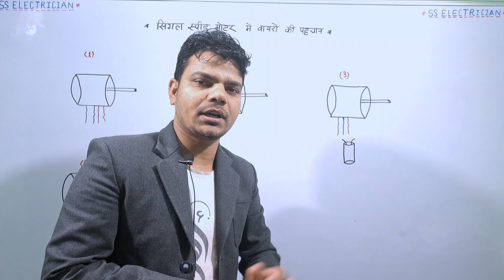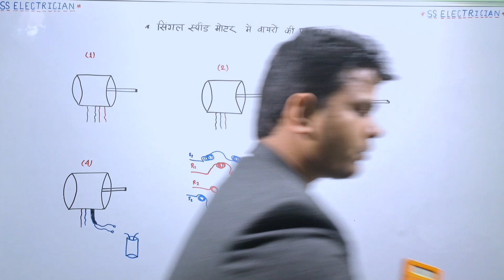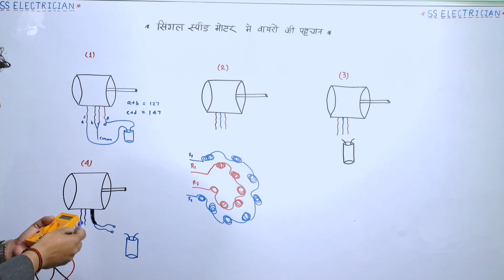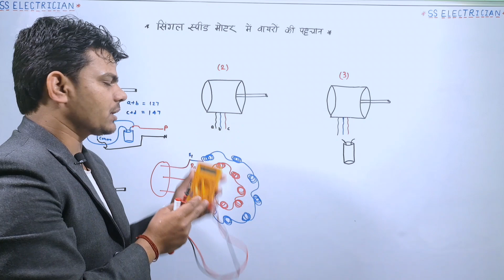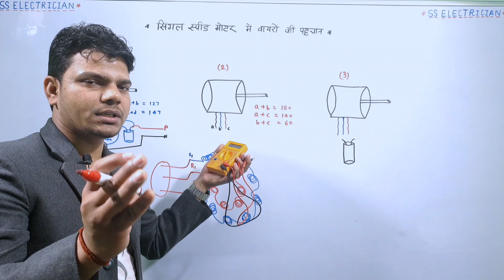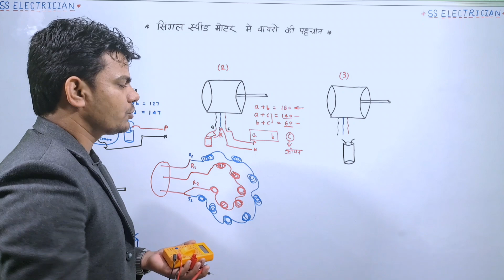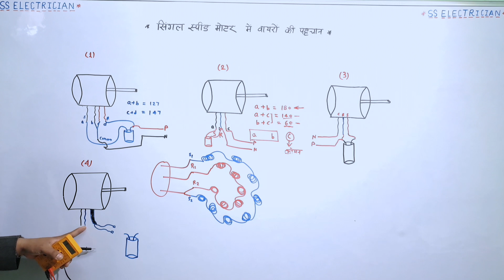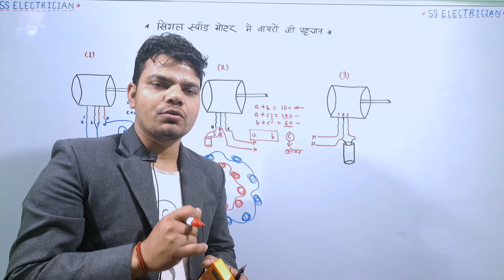सिंगल स्पीड मोटर में वायर से सम्बंधित सारी जानकारी|| Full details related single speed motor wires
hello friends
स्वागत है आप सभी का हमारे यूट्यूब चैनल ss electrician पर आपको इस चैनल पर इलेक्ट्रिकल इंजीनियरिंग इलेक्ट्रॉनिक्स इंजीनियरिंग एवम एक्सपेरिमेंट से संबंधित थ्योरी और प्रैक्टिकल वीडियो मिलेंगी।

इस विडियो मे बताया गया है कि सिंगल स्पीड मोटर से  कितने वायर निकल सकते हैं और  उन वायर को कैसे पहचाना जाएगा ||full explanations के साथ बताया गया है||धन्यवाद।

रिपेयरिंग संबंधित और भी विडियो देखने के लिए नीचे दिए गए लिंक पर क्लिक करें।👇👇👇

•वाशिंग मशीन की वायरिंग अब कोई भी कर लेगा |Washing machine wiring with 4 wire wash timer|| SAWM||

•3 Speed motor wire details|| 3 स्पीड मोटर के वायर की पूरी जानकारी || 3 Speed motor LMHR&S check||

•ज्यादा वायर वाले मोटर के साथ रूम कूलर की वायरिंग ||3 speed motor ke sath room coolar ki wiring||

•वाशिंग मशीन का ड्रेन वाल्व सही है फिर भी पानी वाश ड्रम में नहीं रुकता|| Water drain Problem ||

•DOB बल्ब को Driver बल्ब में बदलें मात्र 20 रुपये में||how to change dob bulb to driver bulb||

•सिंगल डोर फ्रीज से संबंधित जानकारी ||दोष तथा उपाय ||faults and solutions of single door fridge ||

•फ्रीज में आने वाले सभी दोष और उनका उपाय|| All faults and solutions of single door refrigerator ||

•जब रनिंग और स्टार्ट कैपासीटर एक ही में हो तो वायरिंग कैसे करें||Dual running and start capacitor||

•PTC रिले + रनिंग + स्टार्ट कैपासीटर के साथ वॉटर कूलर की CSR वायरिंग ||CSR wiring of Water Coolar||

•ब्लूटूथ ईयरफोन में ये भी समस्या होती है||कैसे दूर करें इस फॉल्ट को ||blootuth earphone repair guide

•घर की वायरिंग से पहले सावधान रहें||इन 15 बातों का ध्यान जरूर रखें||Indian Electricity Rules in hindi

•इस कमाल के LED टेस्टर से कोई भी LED चेक कर सकते हैं||LED टेस्टर बनाना सीखें अपने घर पर free में ||

और भी रिपेयरिंग संबंधित विडियो देखने के लिए हमारे वीडियो सेक्शन में जाइए।

ss electrician यूट्यूब चैनल पर सभी प्रकार के घरेलू विद्युत उपकरण जैसे👇👇👇👇👇

1-एoसीo (विंडो ac स्प्लिट ac कार ac चिलर ac पैकेज ac कैसेट ac डक्ट ac टावर ac इन्वर्टर ac etc)
2-फ्रीज (सिंगल डोर डबल डोर इन्वर्टर फ्रीज etc)
3-वाशिंग मशीन (सेमी ऑटोमैटिक एंड फुल्ली ऑटोमैटिक)
4-मोटर (सिंगल फेज एंड थ्री फेज )
5-वाटर कूलर (सभी प्रकार के)
6-डीप फ्रीजर (सभी प्रकार के)
7-डिस्पेंसर
8-विजिबल कूलर
9-गीजर
10-हीटर
11-हाऊस वायरिंग
12-इन्वर्टर
13-स्टेबलाइजर
14-डीटीएच रिसीवर
15-सेट ऑफ बॉक्स
16-मिक्सर मशीन
17-ग्राइंडर मशीन
18-कटर मशीन
19-प्लैनर मशीन
20-प्रेस (सिंपल एंड ऑटोकट)
21-एलईडी बल्ब(सिंपल एंड इनवर्टर)
22-टॉर्च (ऑल टाइप)
23-इमरजेंसी लाईट
24-मोबाइल चार्जर
25-बैट्री चार्जर
26-होम थियेटर
27-pcb
ऐवम अन्य सभी विद्युत उपकरणों की रिपेयरिंग से संबंधित प्रैक्टिकल एंड थ्योरी विडियो मिलेंगी।